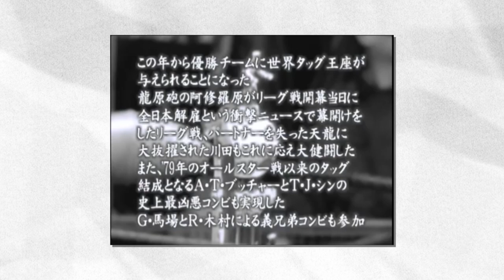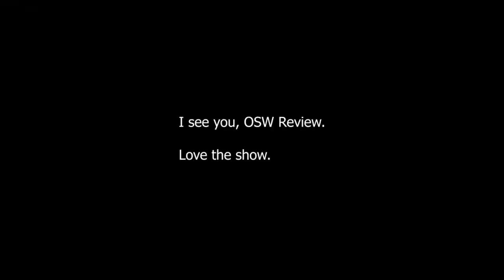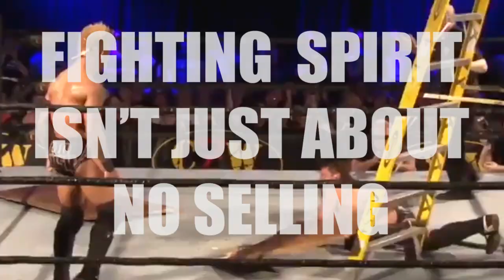Tenryu & Kawada vs. Hansen & Gordy (RWTL '88) | Walking the King's Road - Episode 1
The King's Road matches of All Japan have long been my favorite in the canon of professional history. So together, let's analyze the matches that led up to and formed this beloved pantheon of pro wrestling. Let's walk the King's Road.